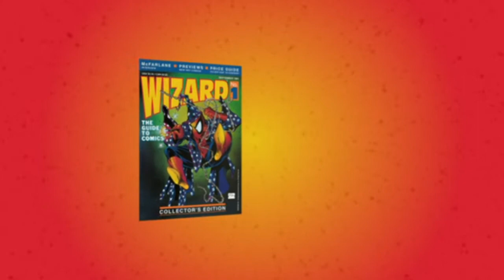Robin's Reading Rainbow: Spawn/Batman Crossovers (1994)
1994 was the year that Batman and Spawn met on the comics page not once, but TWICE! The WIZARDS crew is comparing the Todd McFarlane and Frank Miller team-up to the DC Comics attempt to appeal to "the kids". Also, find out what Steven REALLY thinks of Frank Miller's take on Batman.